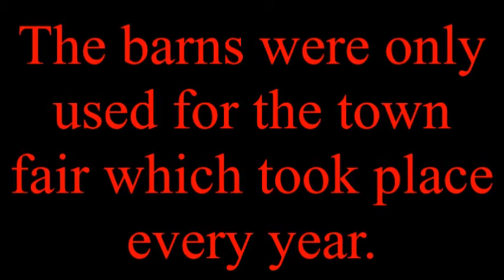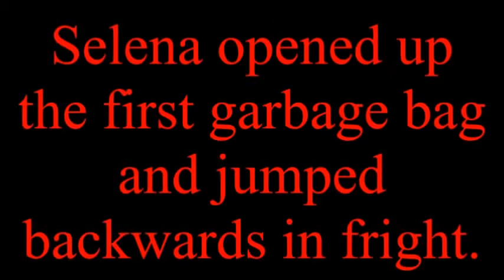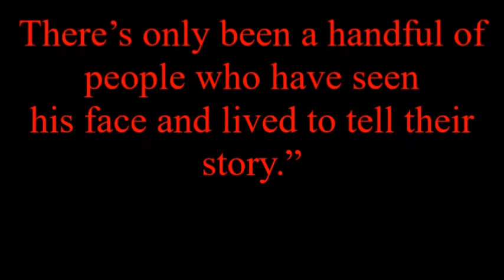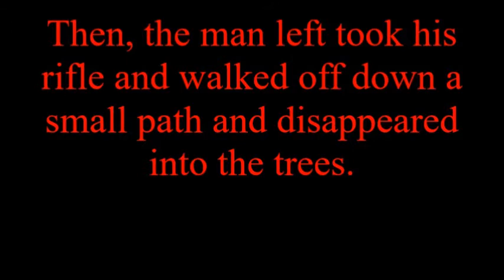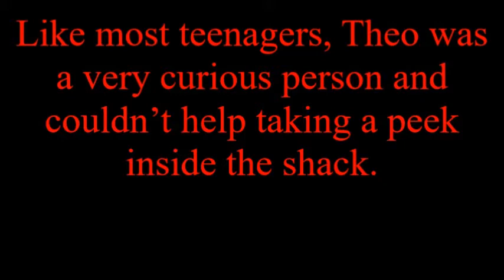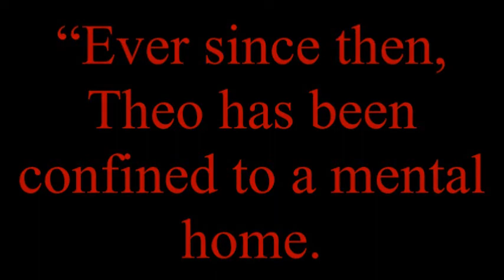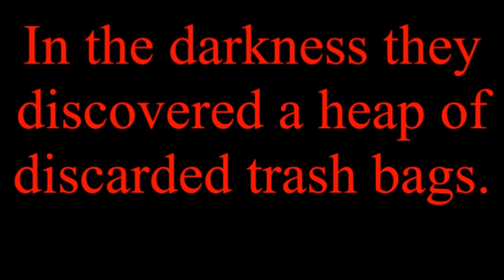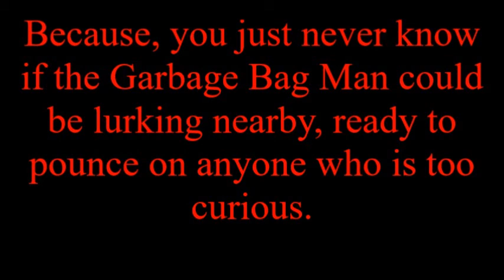Scary Story Garbage Bags